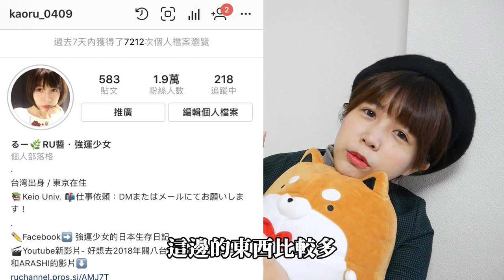重大事情要宣布！我的人生新挑戰──ヽ('∀')ﾉ──!!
妞新聞抱抱節活動在這裡!
不用購票就可以入場喔!!